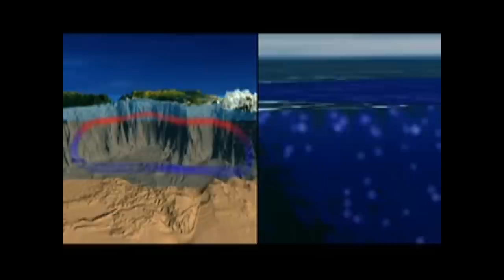Likeicare - 451F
Track Taken From The " CTRL EP " MI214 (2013). Written & Produced By Luis Carreto.
- Thanks To Likeicare For The Link : Your Work Is Great My Friend !!!